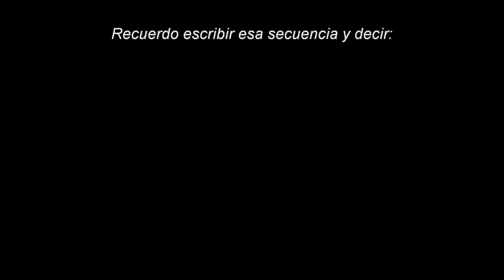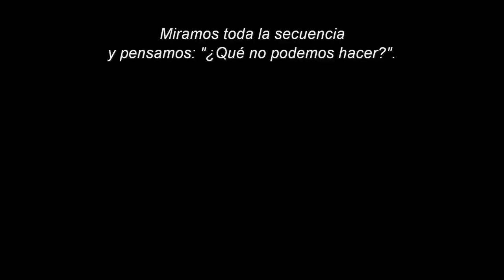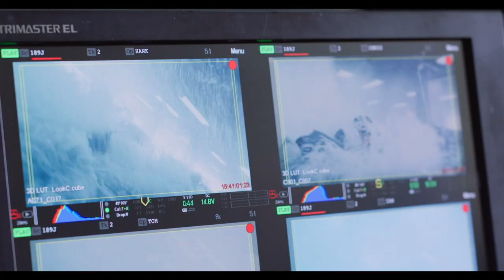The Suicide Squad | Documentales Detrás de Cámara | Subtitulado Español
Material detrás de escena presentando la realización de las escenas más destacadas. La escena de Harley Quinn fue subida por separado.